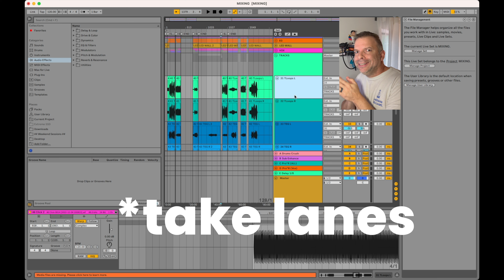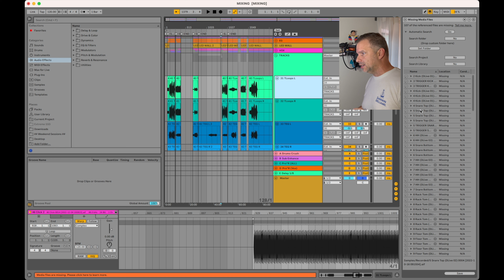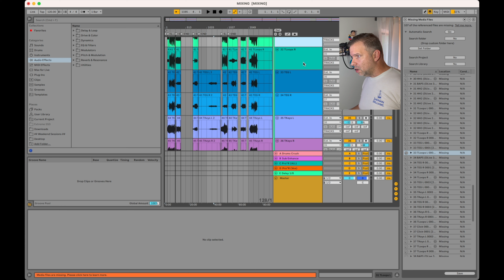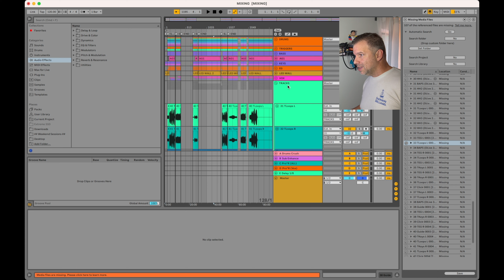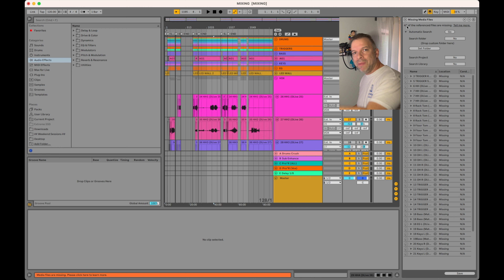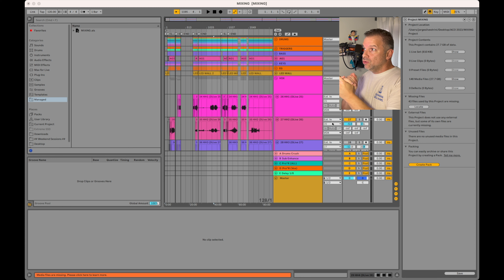Cómo eliminar los missing media files en Ableton Live 11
¡Hola!

En este video vemos cómo podemos eliminar los missing media files en Ableton Live 11. En ocasiones, cuando tenemos un proyecto o quizás una grabación, de repente nos salen unos archivos que están ocultos o que supuestamente están perdidos. Y qué problema es poder eliminar todos esos archivos y o buscarlos. Pues, finalmente encontré dónde es que Ableton Live 11 está guardando estos archivos. Están dentro de los take lanes de cada canal. Estos take lanes es algo nuevo en el Ableton Live 11 y necesitamos estar seguro de que están limpios de archivos que no vamos a utilizar para que nuestro proyecto no ocupe tantísimo espacio.

¡Me pueden dejar sus comentarios y preguntas aquí en YouTube! Déjenme saber cómo los puedo seguir ayudando. Sus comentarios y preguntas son mi oxígeno…

¡Un mega abrazo a-pre-táuuu a todos!